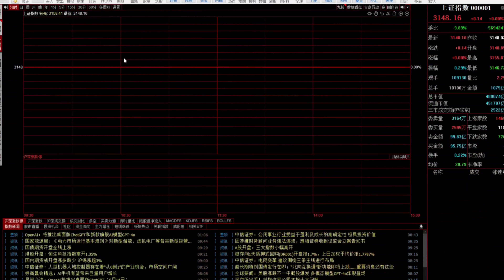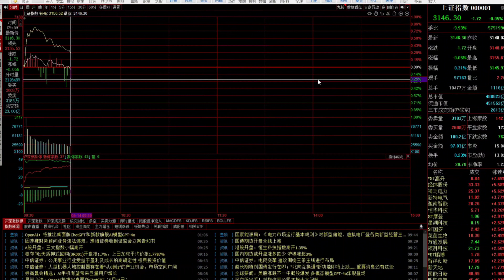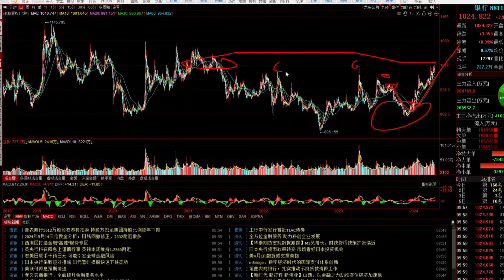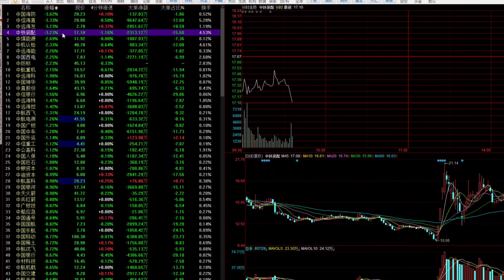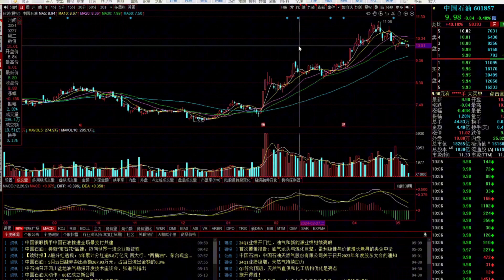A股走势很容易把人逼疯，银行死扛赚钱难度大怎么办？